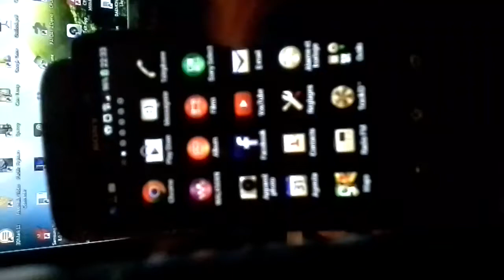Ecran xperia T probleme